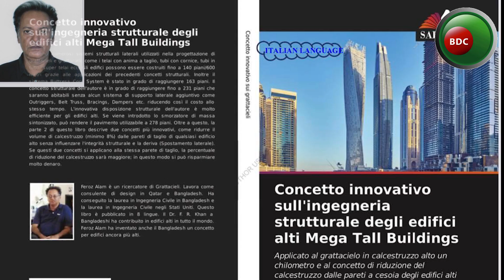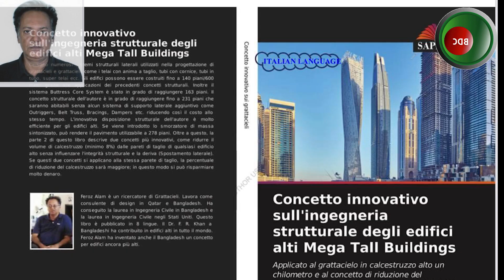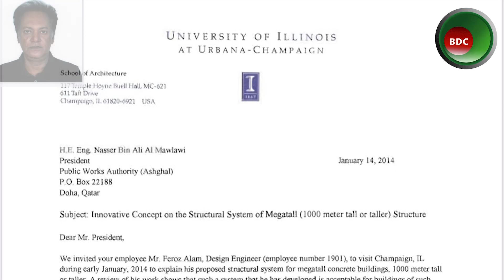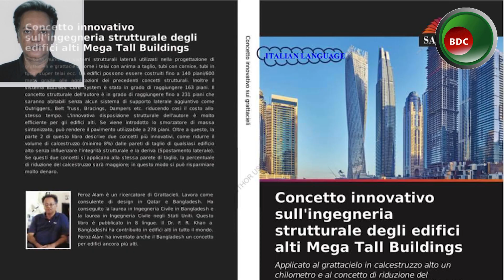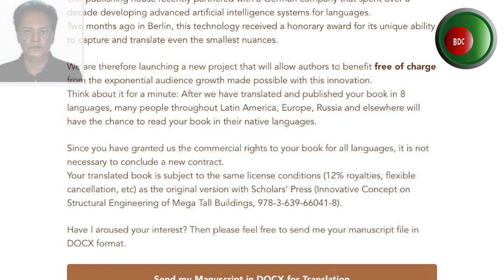Bengali Engineer Feroz Alam Invented the theory of Structural Design of 1 km High Building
একজন মেধাবী বাঙালি প্রকৌশলী  ফিরোজ আলম  ২৬৪ তলা ভবন বা ১ কিমি উচ্চ ভবনের স্ট্রাকচারাল ডিজাইনের তত্ত্ব উদ্ভাবন করলেনঃ
@ Presented and Compiled by Bongo-News BDC Channel

 Biography of    Engineer Feroz Alam
Mr. Feroz Alam is a renowned Civil Engineer of Bangladesh who worked for 20 years in different countries of the world as Structural Engineer/Design Advisor since 1997. He completed his BSc. in Civil Engineering from IEB, Bangladesh, further completed ‘’Master of Science in Civil Engineering’’ from OLWA UNIVERSITY–Olford Walters University–USA.
Mr. Alam is the author of a famous book on Structural Engineering for Mega Tall Buildings, bearing title: "Innovative Concept on Structural Engineering of Mega Tall Buildings-Applied to One Kilometer Tall Tower" (available in Amazon & many other European websites by U.S. $ 95), published from "Scholars' Press" on 2016 in Germany. He ventilated a new horizon on Mega Tall Buildings (Skyscrapers). Mr. Alam introduces a new concept named "Parallel Shear Walls’’ which is totally different from all previous structural concepts.  Over 30 years Design experiences in which 22 year experiences in “GULF REGIONS” as Structural Engineer in the field of Calculations, Structural Analysis & Designs of various types of Structures (Steel and Concrete).
His Innovative "Parallel Shear Walls Concept" can reach to a record breaking height of One Kilometer Tall which will be taller than the existing Tallest Building in the world. After knowing his concept, "University of Illinois at Urbana-Champaign in Chicago" (where our Bangladeshi genius Late F.R. Khan researched & introduced his Tube-in-Tube Concept for Tall Buildings) invited him to introduce his new concept, as per their request he explained his innovative concept in that University on 2014 in Chicago. The University Authority gladly accepted his concept and issued an appreciation letter (attached the copy) to Public Works Authority (PWA) one of the Qatar Government Organizations where he was then working as a Design Advisor.
‘’KUDOS’’ made a unique comment on Mr. Alam’s Structural Concept.

Now, his book is in the 61st. place among "97 Best-selling Structural Engineering Books of All Times".
Also 29th. place among "100 Best Structural Engineering Books of All Times". Both the web-links attached below.
During his job in Qatar, Mr. Alam designed a 54 storied commercial cum residential building by applying his "Parallel Shear Walls Concept” in Qatar. He attended several seminars in the world to explain his Innovative Concept. Several articles published on his "Parallel Shear Walls Concept" from many countries.

This concept is highly appreciated in the world. For the high demand of the book on "Parallel Shear Walls Concept", this book has been translated in Eight different Languages (French, German, Italian, Spanish, Dutch, Polish, Portuguese & Russian) and published through ''Scholars' Press'' in Germany on February, 2021.

Mr. Firoz  has also made significant contributions to research and publication. Many of his studies have been published in national and international research journals.

He left his high-profile job of Qatar Government and came to Bangladesh recently. At present, some challenging Structures/Tall Buildings seems to be constructed in Bangladesh. Mr. Alam interested to involve in Tall Building Deigns and wants to contribute a new dimension in this sector in his own country.
He has a son studying civil engineering first year level at a Australian University ‘Wollongong’ in Dubai. His Wife Sharmin Haque , graduated from National University , is  giving the auspicious for her lovely family with happiness.